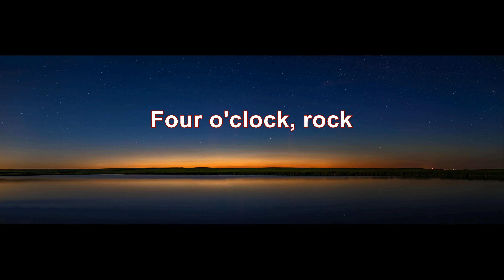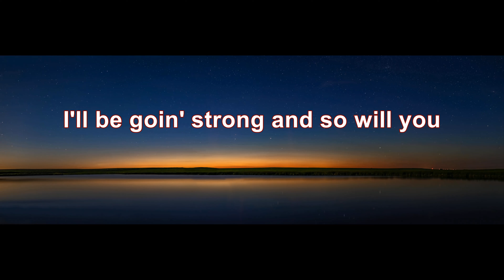Bill Haley & His Comets - Rock Around The Clock (4K/Lyrics)